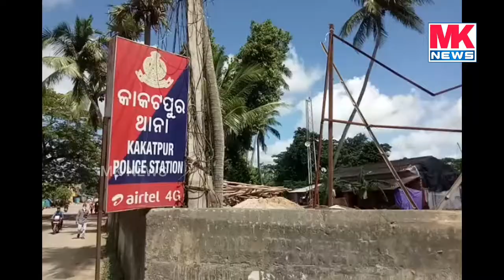Fatal attack on Oriya workers in Surat//ସୁରଟରେ ଓଡ଼ିଆ ଶ୍ରମିକଙ୍କୁ ମରଣାନ୍ତକ ଆକ୍ରମଣ, ଭାଇରାଲ ହେଲା ଭିଡିଓ ।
ସୁରଟରେ ଓଡ଼ିଆ ଶ୍ରମିକଙ୍କୁ ମରଣାନ୍ତକ ଆକ୍ରମଣ ,ଭାଇରାଲ ହେଲା ଭିଡିଓ । ଥାନାର ଦ୍ବାରସ୍ଥ ହେଲେ ପରିବାର ଲୋକେ ।